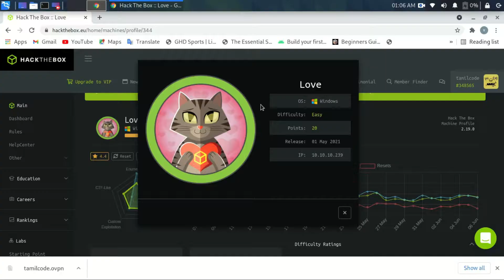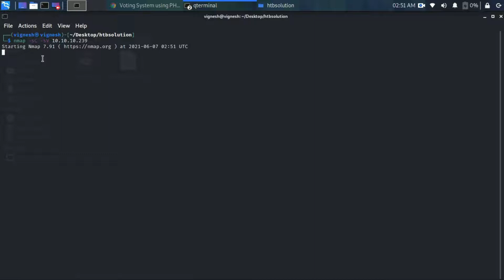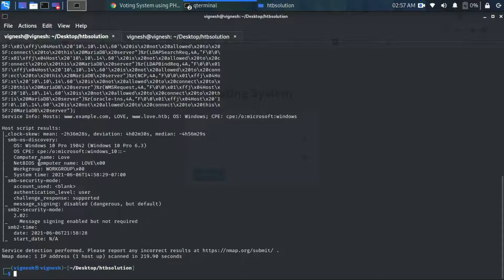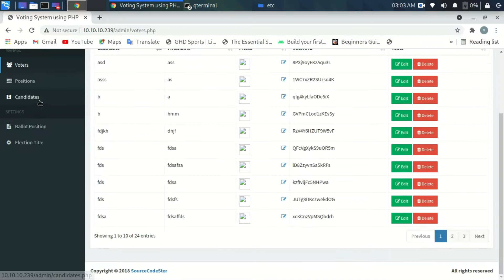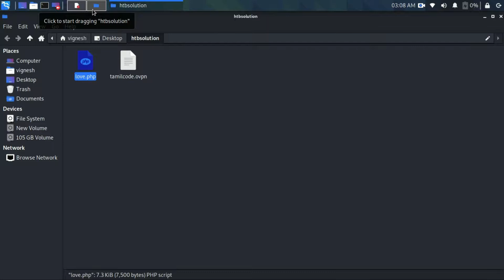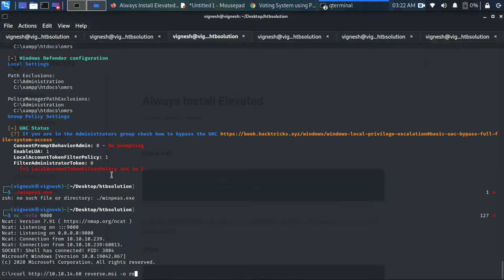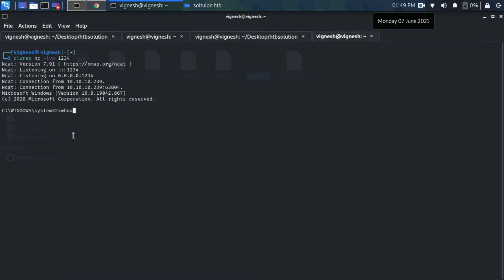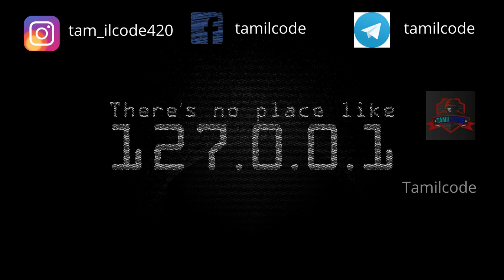LOVE HACKTHEBOX WRITEUP IN TAMIL | TAMILCODE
SO IN THIS WE GOING SOLVE THE MACHINE OF LOVE IN HACKTHEBOX AND TO TAKEOVER THE ROOT FLAG AND USER FLAG ..
IT IS A CTF CHALLENGE FOR DEVELOPING THE COMPUTER SKILLS

𝐀𝐧𝐲 𝐯𝐢𝐝𝐞𝐨 𝐨𝐫 𝐢𝐦𝐚𝐠𝐞𝐬 𝐢𝐧 𝐭𝐡𝐢𝐬 𝐯𝐢𝐝𝐞𝐨 𝐡𝐚𝐬 𝐛𝐞𝐞𝐧 𝐮𝐬𝐞𝐝 𝐨𝐧𝐥𝐲 𝐭𝐨 𝐜𝐨𝐧𝐯𝐞𝐲 𝐦𝐞𝐬𝐬𝐚𝐠𝐞𝐬 𝐭𝐨 𝐭𝐡𝐞 𝐯𝐢𝐞𝐰𝐞𝐫𝐬. 𝐈 𝐝𝐨𝐧'𝐭 𝐢𝐧𝐭𝐞𝐧𝐝 𝐭𝐨 𝐢𝐧𝐟𝐫𝐢𝐧𝐠𝐞 𝐭𝐡𝐞 𝐜𝐨𝐩𝐲𝐫𝐢𝐠𝐡𝐭 𝐨𝐟 𝐚𝐧𝐲𝐨𝐧𝐞.